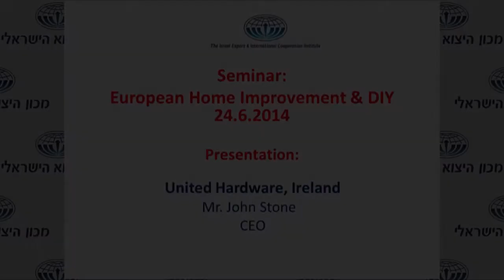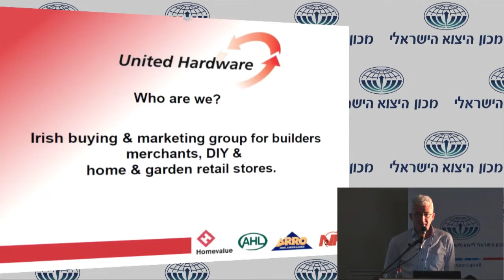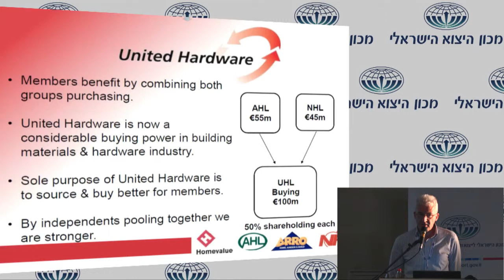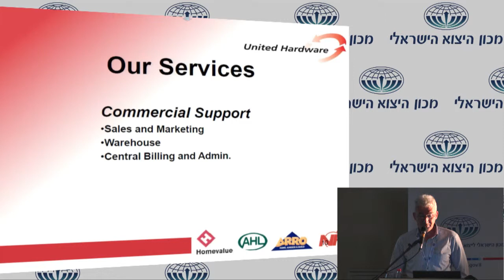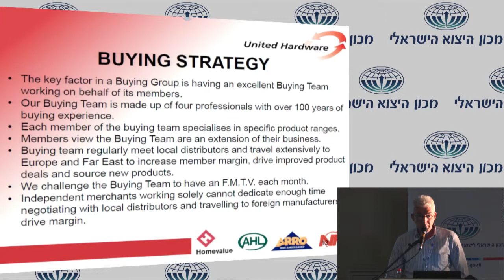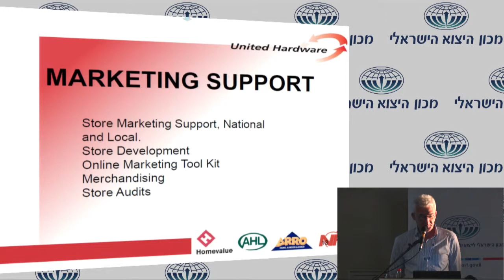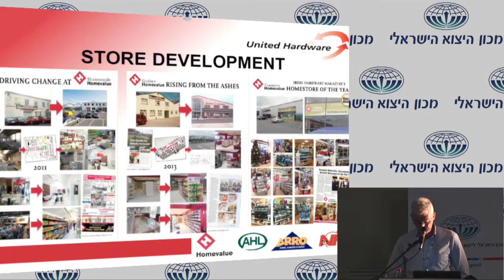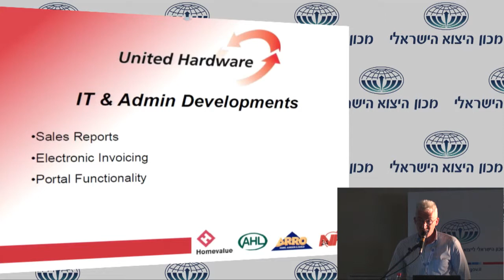European Home Improvement & DIY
European Home Improvement & DIY - 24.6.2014

Presentation: United Hardware, Ireland

מרצה: מר ג'ון סטון
מנכ"ל